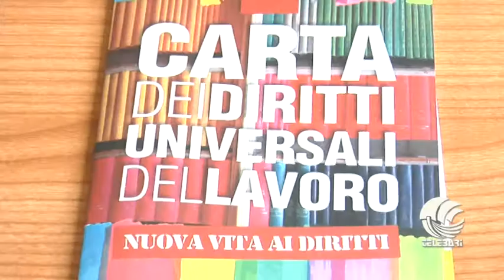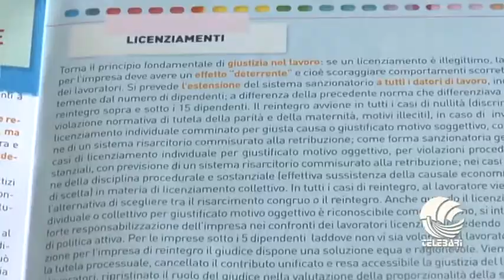TG BARI mattina 25 01 16